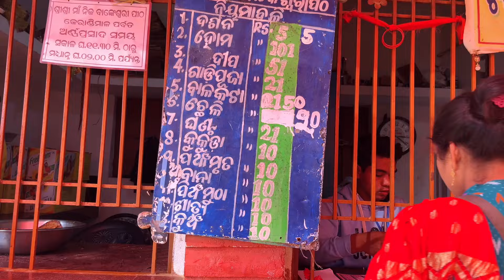Maa nijo bankeswari temple | mundeipathara | Ganjam